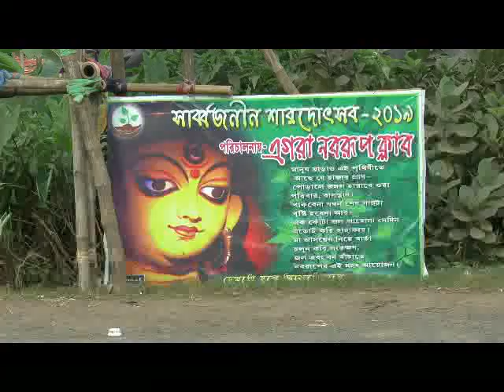NABARUP EGRA#04 10 19 SAMIR MAITY#